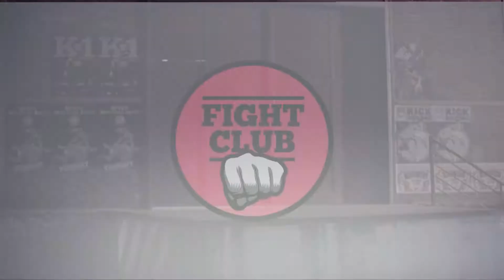Daniel Lentie vs Roman Kriklya Tatneft Cup Fight Club Kazan